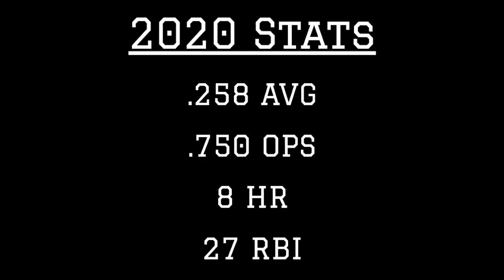Francisco Lindor 2020 MLB Highlights